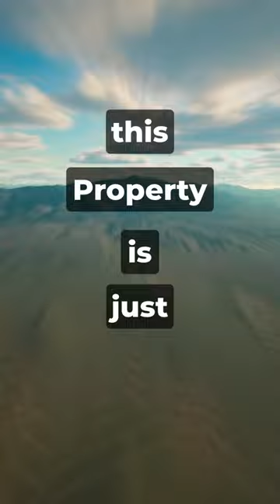35 Acres of COLORADO Ranch Land for Sale • LANDIO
35 Acres of Ranch Land for Sale in Colorado with Amazing Mountain Views and just a quarter mile East of a County Road. This Property is less than 30 miles from Greenhorn Mountain & the San Isabel National Forest, which is over 1 Million Acres.

Colorado  |  35 Acres  |  $30k

Please reference the LANDIO Property ID:  CO_Huerfano_00109

This property has two-track access along the Southwest corner and is approximately a quarter mile from County Road 103 to the West.

Nature & Wildlife

The lower mountain ranges and erosional remnants offer more solitude, wildlife watching and nature experiences than the larger, more crowded Colorado ranges. Nearby mountains include the Spanish Peaks, Silver Mountain, Mount Mestas, Sheep Mountain, Little Sheep Mountain and the majestic Sangre de Cristo Mountain Range, home of the Badito Cone.

In Southern Colorado, you’ll also experience a milder climate, perfect for relaxing, exploring or enjoying the views outdoors year-round. And, the property is still just a few hours away from Northern Colorado’s best winter sport locations.

Watch for wildlife such as Mule Deer, Elk, White Tail Deer, Pronghorn Antelope, Wild Turkey, Coyote, Cottontail Rabbits and Jackrabbits. Black Bears also make appearances on occasion. Hawks and Eagles soar the open blue skies in search of prey while Dusky (Blue) Grouse and Roadrunners hide among the rocks.

Recreation

Just 30 minutes south of the property, Lathrop State Park also offers similar recreational activities, plus Golfing and Small Game & Waterfowl Hunting. Nestled at the base of the Spanish Peaks, you’ll find cool solitude and two lakes: Martin Lake and Horseshoe Lake. These warmer waters provide unique angling opportunities for species such as: Northern Pike, Walleye, Bass, Crappie, Bluegill, Perch and Catfish. Interestingly, Horseshoe Lake is home to the more challenging Tiger Muskie – see if you can catch one!

About 40 minutes to the West, Pike & San Isabel National Forests allows for endless outdoor activities such as Hiking, Biking, Camping, Fishing, Horseback Riding, OHV Riding and Water Sports.

‍Directions, Accessibility, Utilities & Amenities

The property is accessible by two-track road which connects to County Road 103 just 0.2 miles to the west.

From the property, you are 24 minutes to Walsenburg, CO to the East. In the town of Walsenburg you will find groceries, supplies, medical care, schools and professional services.

The Spanish Peaks Regional Health Center in Walsenburg has a Level IV Trauma Center, specialty clinics and the 5 Star Rated Spanish Peaks Veterans Community Living Center.

Begin your day with a glowing sunrise, and end it with splashes of orange sinking behind the mountains. The views in Huerfano, Colorado are unparalleled. This beautiful property with varied terrain will go fast! Place a deposit to secure it TODAY!

Property Specifications

Parcel Size:  35 Acres M/L

Elevation:  5,860 - 5,870 feet

LANDIO Property ID: CO_Huerfano_00109

Legal Description: CLL Ranch Unit 1 Lot 6

APN:  171266

Property Taxes:  $177 per year

HOA Fee:  None

Title:  Free & Clear

Nearby Towns & Cities

14.2 miles to Walsenburg, CO : Population 3,200

45.2 miles to Pueblo, CO : Population 112,000

50.6 miles to Trinidad, CO : Population 10,000

86.7 miles to Colorado Springs, CO : Population around 480,000

157 miles to Denver, CO : Population 3,000,000

‍Nearby Points of Interest

18.6 miles to the Lathrop State Park

25.6 miles to Greenhorn Mountain, Badito Cone and the San Isabel National Forest

47.4 miles to the Lake Pueblo State Park

87.6 miles to Great Sand Dunes National Park

79.8 miles to Blanca Peak

GPS Coordinates

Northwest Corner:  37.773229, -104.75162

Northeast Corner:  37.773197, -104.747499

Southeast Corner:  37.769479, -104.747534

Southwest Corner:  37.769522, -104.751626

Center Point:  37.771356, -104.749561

Colorado  |  35 Acres  |  $29,997